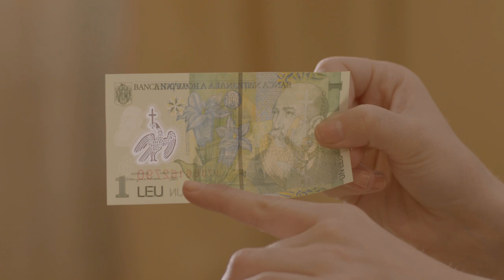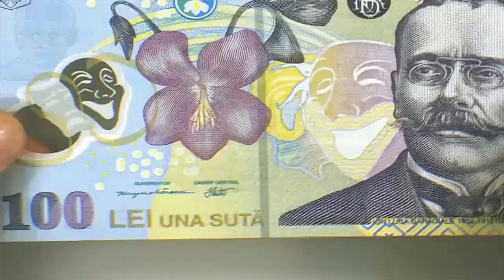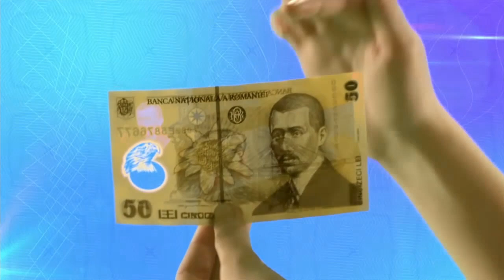De la BNR pentru elevi: Elementele de siguranta